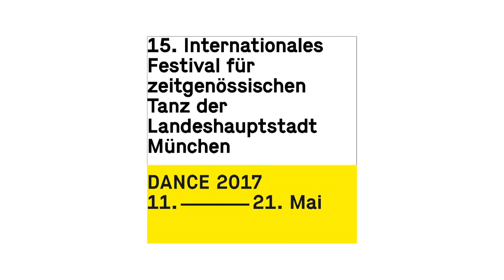Extract Dance - Trailer 11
DANCE 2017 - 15. internationales Festival für zeitgenössischen Tanz der Landeshauptstadt München.

In 130 Vorstellungen präsentieren Künstler*innen aus aller Welt rund 20 Produktionen, darunter sechs Uraufführungen und sechs deutsche Erstaufführungen. Neben renommierten Choreograf*innen wie Richard Siegal, Wim Vandekeybus, VA Wölfl, Sharon Eyal, Trajal Harrell oder Emanuel Gat sind junge, aufstrebende Künstler*innen von Kanada bis China zu erleben, die mit Arbeiten zwischen expressiv-virtuosem Tanz, provokativer Performance und Installation die große Bandbreite des zeitgenössischen Tanzes feiern.